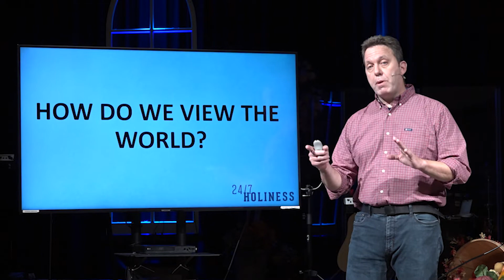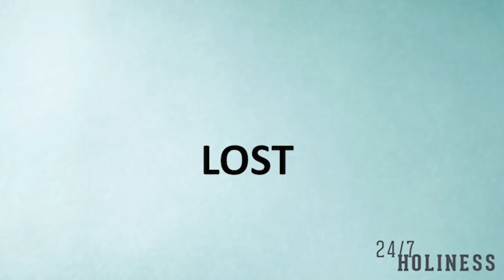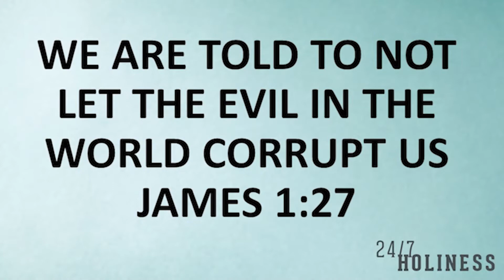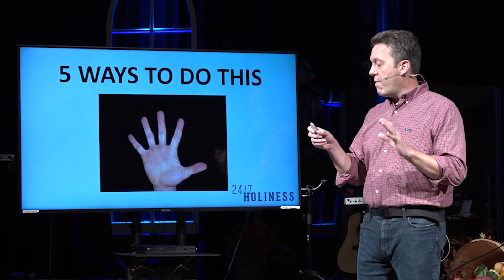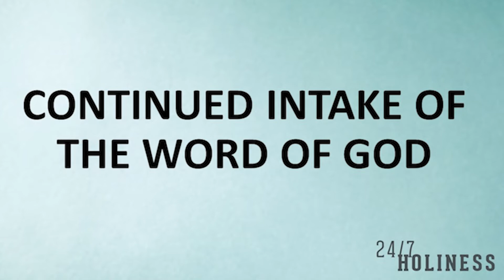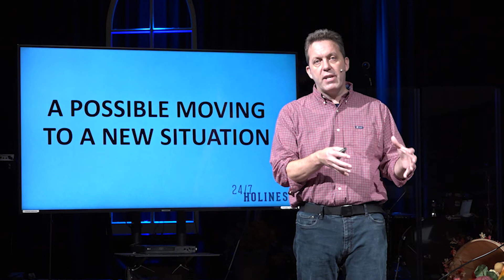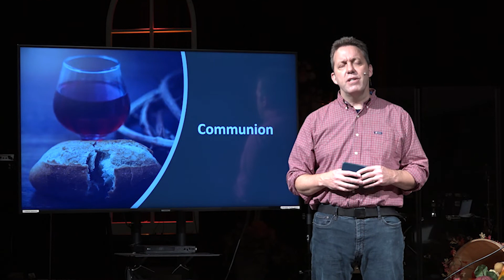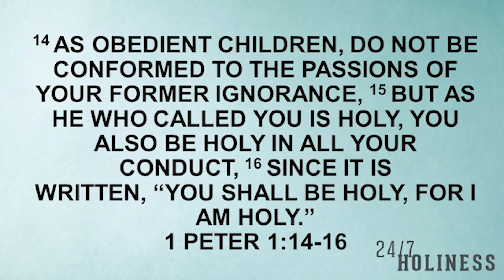Calvary Nov 1, 2020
A Holy Faith in an unholy world